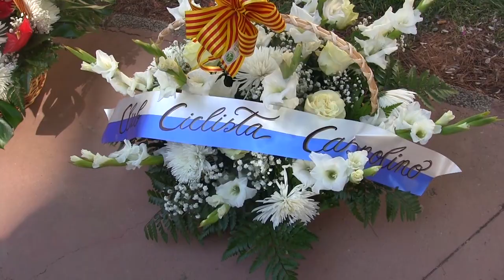DÍA DE LA VIRGEN EN CASPE 15 DE AGOSTO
El dïa de la Virgen es , en todos los pueblos de España, un dïa especial ; pues todas las mujeres de los  pueblos sacan sus mejores galas  de vestidos regionales y CASPE no es menos . Nuestras bellas jövenes y mujeres lucen sus mejores galas aunque haya fuertes calores : Nuestra ciudad ha sido, siempre cuna de muy buenas voces y bailadores y estos días hay suficientes muestras de ello,